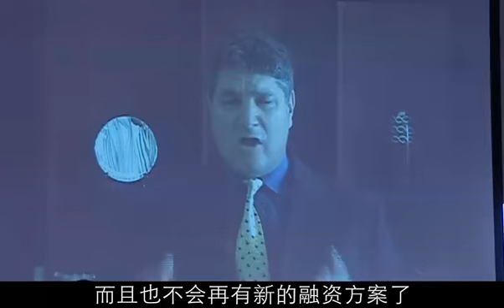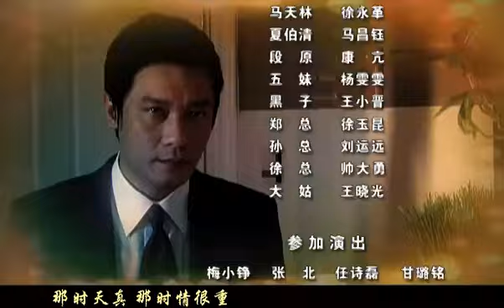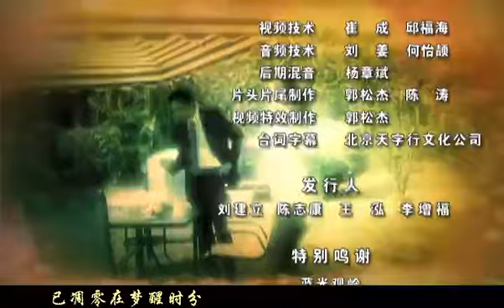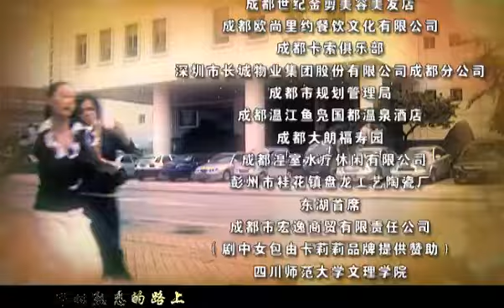【电视剧全集】殊死商战 20丨归国富少搅动家族商战，王姬、罗嘉良倾情演绎豪门“无间道” （王姬、罗嘉良）好剧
正版授权，盗版必究
该剧讲了陆远航为了报复同母异父的哥哥陆耕农多年前的杀父夺妻之恨而展开的一场商战的故事。